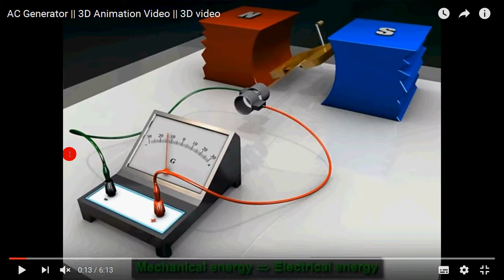7b alternatore applet 3